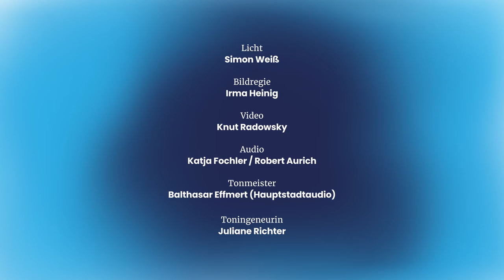W.A. Mozart - Klavierkonzert Nr.25 C-Dur KV 503 - Kristian Bezuidenhout - Kammerakademie Potsdam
Aufnahme aus dem Nikolaisaal Potsdam, Mai 2021
Kristian Bezuidenhout, Klavier & Leitung
Kammerakademie Potsdam